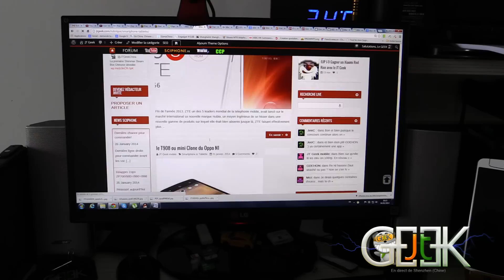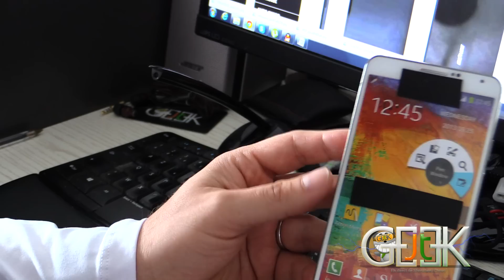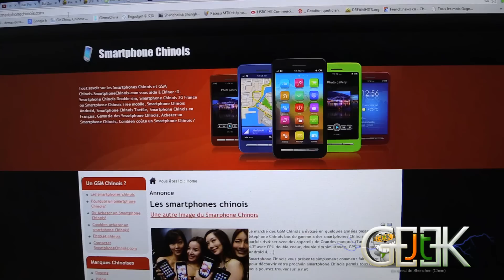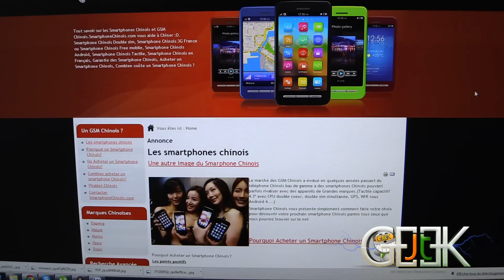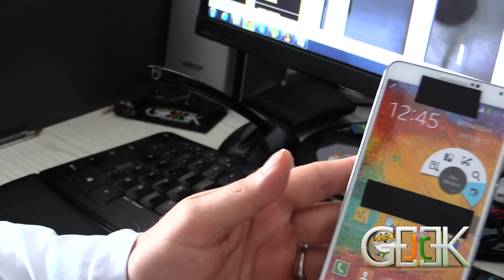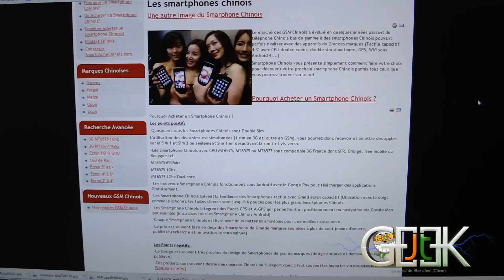Reportage Capitol les smartphones Chinois par GLG du JT Geek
Aujourd'hui le JT Geek vous propose un petit reportage Capitol sur les smartphones Chinois, version Uncut pour le Web et version Cut pour la Télé.
Quelle Version passera à la télé ?